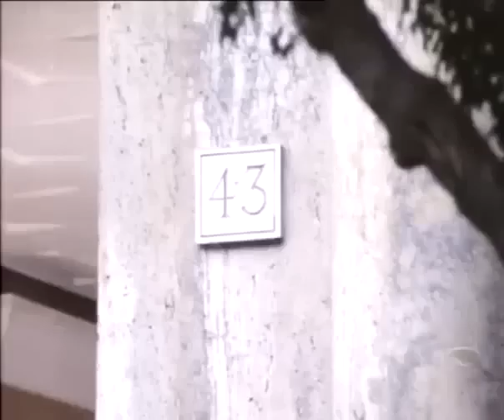I Ragazzi della 3C - Il mistero della merendina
I Ragazzi della 3ª C è una serie televisiva italiana,trasmessa da Italia 1 a partire dal 13 gennaio 1987.
È composta da tre stagioni,per un totale di 33 episodi,trasmessi dal 1987 al 1989 su Italia 1.

Data Uscita:1988

N.B: La sigla Iniziale non è stata approvata da Youtube